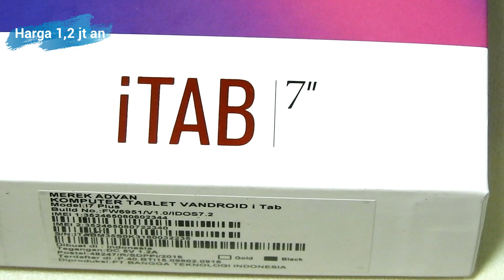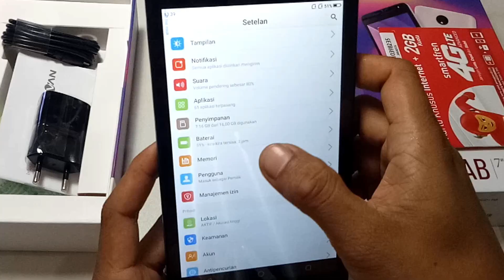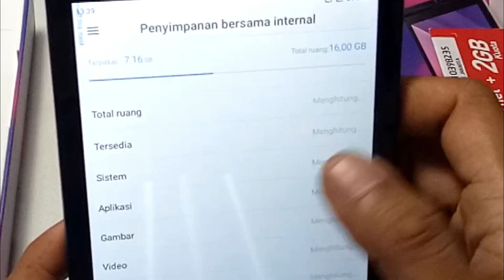UNBOXING & REVIEW Singkat Advan iTAB7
Lagi cari HP layar besar? Harga terjangkau? Pas banget nih, layar 7inch ram 2gb,  memory internal 16gb dan jaringan sudah 4g. Yup, ini dia; iTab7 produknya ADVAN.
Tes Kualitas Suara, Kamera dan Slot SimCard/MemoryCard

---music
12 Top Channel Penyedia Musik Gratis TANPA Copyright

Note: Video review produk ini dibuat tidak disponsori oleh siapapun

Pertanyaan, Kritik dan Saran silahkan tuliskan di komentar